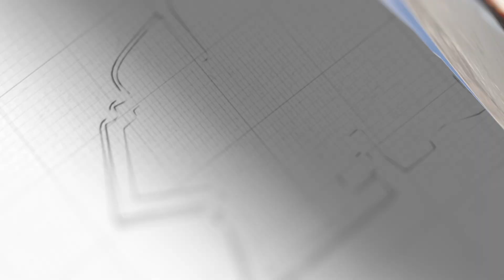選舉結果大失敗，莫迪的大麻煩來了，情況不太樂觀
選舉受挫前所未有，莫迪“雖勝猶敗”，情況不容樂觀